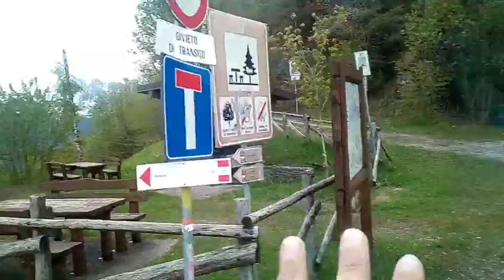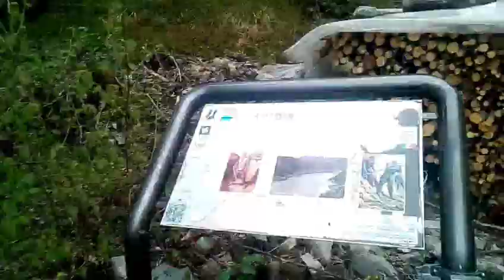Mandoal le difese del lago d'idro durante la grande guerra valsabbia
Spiegazione dello snodo del mandoal durante la grande guerra
Le difese del lago d'idro durante la grande guerra valsabbia Sirio dolcetti